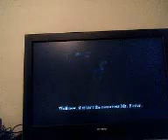Harry Potter and the Philosopher's Stone Ps1 Walkthrough Part 7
We finish the Fire seed Challenge and beans challenges. We do the first match Of Quiditch and do Potions.